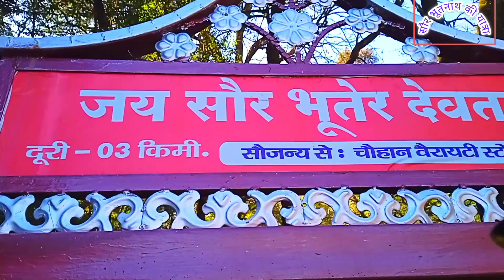यादगार सफर सौर भूतनाथ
दोस्तों आज हम गए हमारे क्षेत्र की प्रसिद्ध मंदिर सौर  भूतनाथ जी जो की एक घने जंगल में स्थित है sorry bhutnath जी के मंदिर में जाने की दो रास्ते हैं लेकिन हम मक्कूमठ के रास्ते जाते हैं इस यात्रा के दौरान कुछ  रोड तक गाड़ी का सफर होता है पाब गांव के ठीक ऊपर तक गाड़ी का सफर होता है यहां से लगभग 5 किलोमीटर का सफर पैदल तय करना होता है इसमें तीन किलोमीटर के लगभग खड़ी चढ़ाई है जो की जंगल की कठिन रास्तों से होकर गुजरता है इस सफर में एक घने जंगल का एहसास होता है इस सफर के लिए समूह में यात्रा करना सुगम और सुरक्षित समझा जाता है क्योंकि जंगलों के बीच का रास्ता जानवरों से भी भयमुक्त समझा जाता है  हालांकि अभी तक यात्रा के दौरान इस प्रकार की कभी कोई भी दुर्घटना नहीं हुई है लेकिन घने जंगल होने के कारण एक डर सा बना हुआ होता है इसलिए जब भी आप कोई इस यात्रा के बारे में सोचें तो एक ग्रुप के साथ यात्रा करें हम लोग इस यात्रा को ही हिमोत्थान ग्रुप के माध्यम से करते हैं यह हमारा एक टूरिस्ट गाइड ग्रुप है हम इस प्रकार की ट्रायल्स हाइक करते रहते हैं तो जरूर बताएं आपको यह यात्रा sor bhutnath vlog कैसे लगा
सौर भूतनाथ यात्रासौर भूतनाथ मंदिर सौर भूतनाथ की यात्राpahadi lifestyle vlogSor bhothnathShor bhoothnathtourismtravel vlogTourist guide group Best hike Apnapahadijivan यादगार सफर सौर भूतनाथ